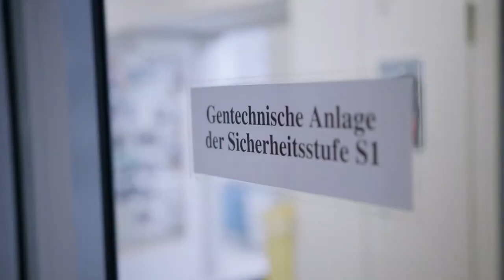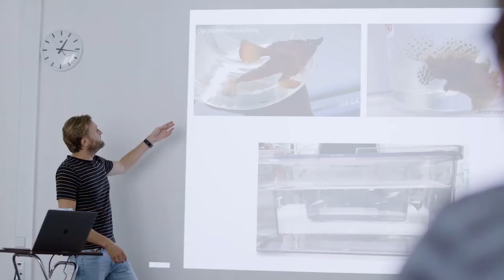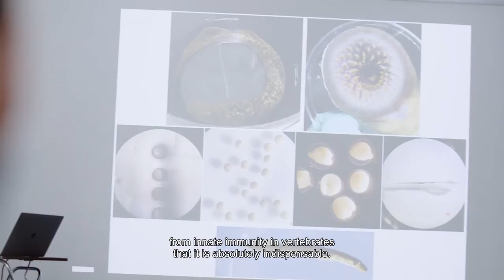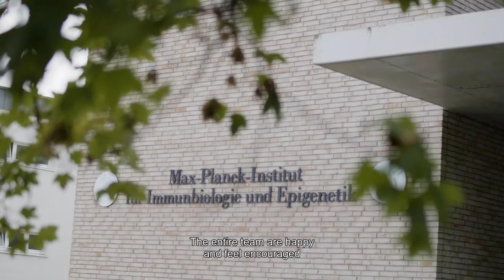2021 Heinrich Wieland Prize Laureate: Professor Thomas Boehm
As one of the world’s foremost immunologists, Professor Thomas Boehm has made ground-breaking contributions to the understanding of how the immune system of vertebrates develops, how it works, and has evolved over time. For his many achievements, he received the 2021 Heinrich Wieland Prize, endowed with 100,000 euros by the Boehringer Ingelheim Foundation. His outside-the-box thinking and innovative approaches have enabled surprising, even paradigm-shifting insights, into the function of the immune system, which reach beyond immunology.